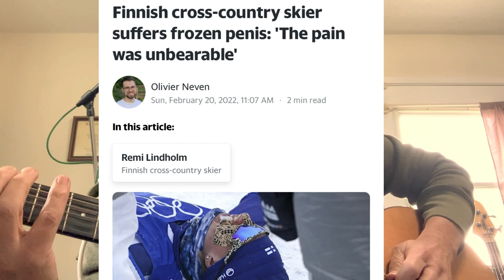Frozen Penis- Important song about current events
I wrote this this morning in 15 minutes. Hope you get a good laugh.